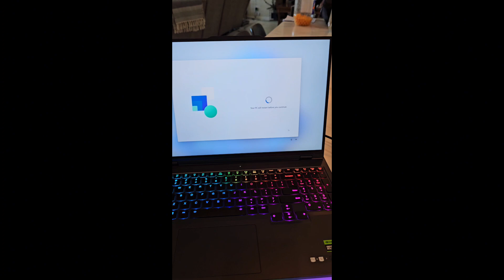The Lenovo Legion!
unveiling my husband's new laptop for work.
Using this laptop for programming purposes.